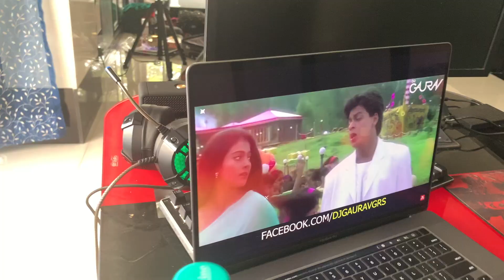Darjeeling Travel Vlog | Sonal Sagaraya & Archi Pratik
This video took forever to edit and I hope you guys had fun watching it. some of the clips were in portrait mode so had to split it into 3 next time ill make sure I film everything in landscape mode.

If you plan on going to Darjeeling please check out Vajra Kunj Homestay.
we had a cozy cute room with heaters in the bed and also hot water. The home-cooked meal was delicious and the family was so warm and welcoming.

From beginners to mavericks - hopefully, there's something for everyone :)
xoxo,
Sonal